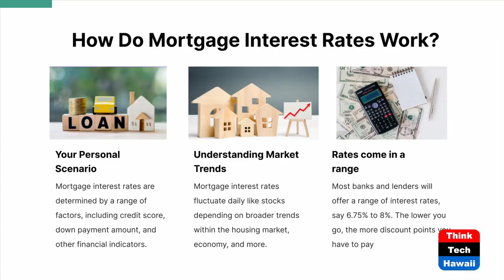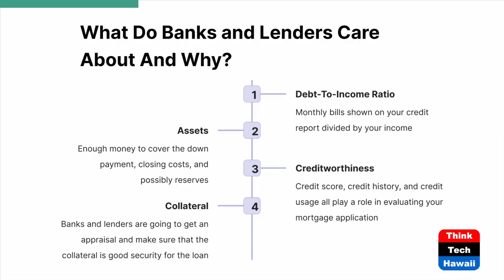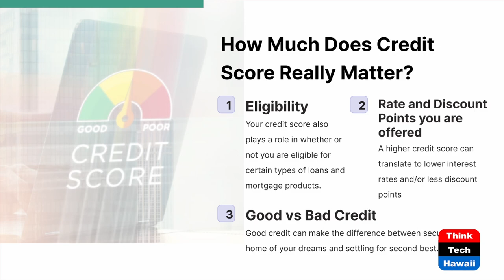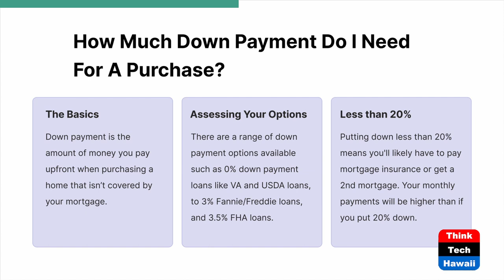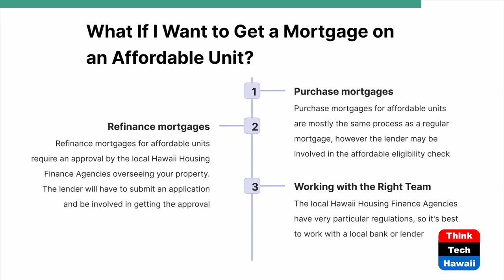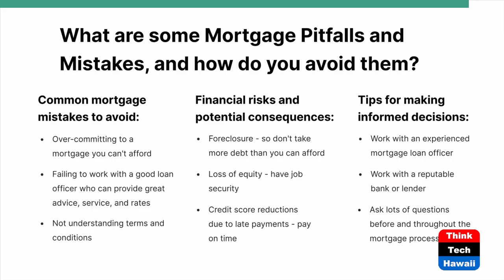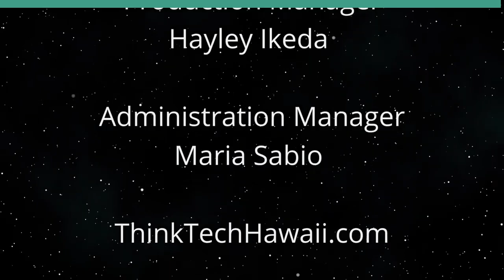What You Need to Know About Mortgages in HI (Inside Hawaii Real Estate)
Interest Rates, Credit Scores, Down Payment.  The hosts for this show are Will Tanaka and Leonie Lam.  The guest is Spencer Lee.

Join Hosts Will Tanaka and Leonie Lam as they warmly welcome special guest Spencer Lee, Vice President & Sales Manager for Central Pacific Bank.  Spencer shares his extensive expertise about the essentials of obtaining loans and mortgages in Hawai'i, about what lenders actually care about, the effect of credit scores and down payment options.

Underwriters:
Michael Sklarz
The Cooke Foundation
Hawaii Energy
Hawaii Energy Policy Forum
Hawaiian Electric
Galen Ho of Immersive Worlds
Kamehameha Schools